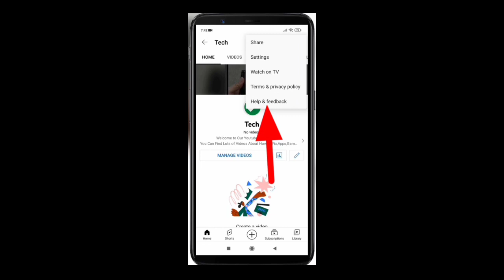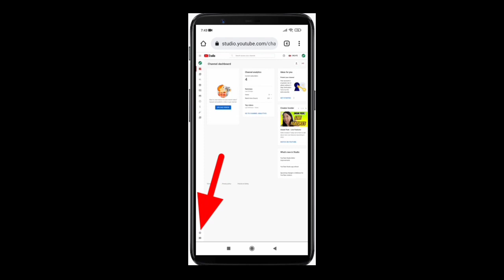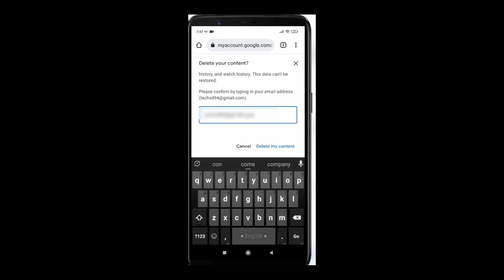How to Delete Youtube Channel Permanently on Phone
How to delete Youtube Channel 2023 | Youtube Channel kaise delete karen permenantly 2023

kindly watch and learn about technology if you need any help comment me I will response you as soon as possible

if you want delete YouTube channel keep watching this video it's very easy method to delete YouTube channel

How to earn watch video
How to do work online
How I learn web designing
How can I make money on Fiverr
Howto create gmail
How to make money on swagbuks
how to make money on survey app
How i can create my own channel
online games
online work on mobile and earn 100$
online payment method
online jazzcash app work
online easy paisa work
online gmail create and earn money
online work on facebook and posts and earn money

inshallah i make all the videos that can help you alot